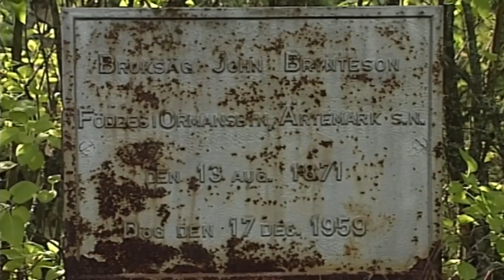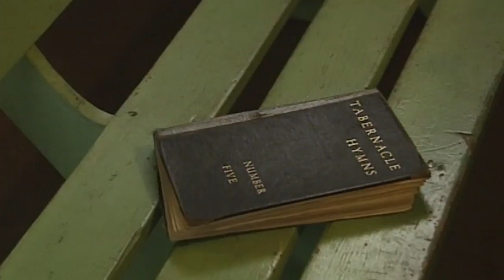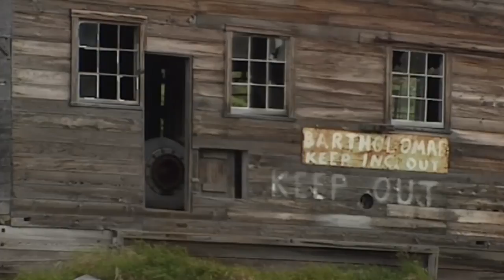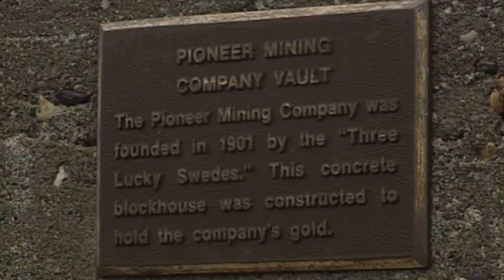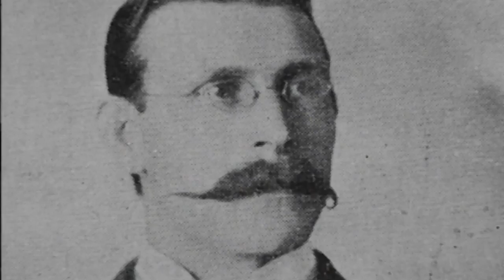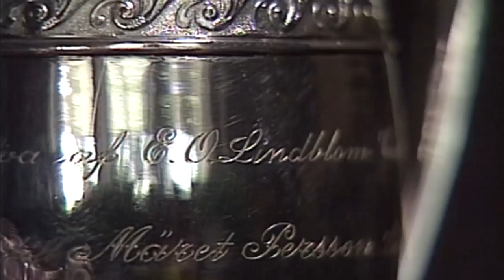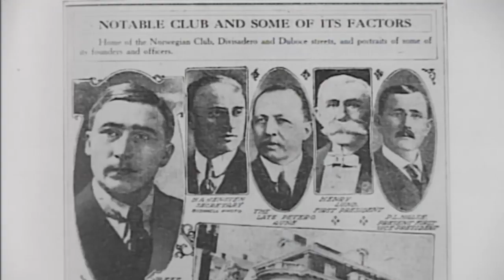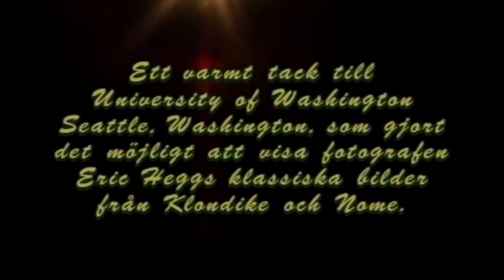Jafet Lindeberg - gullgraver og Amerikas rikeste nordmann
Per Eric Nordquist har rest i fotspåren på de tre svenskar som hittade den största guldfyndigheten i Alaska och blev mångmiljonärer. The Three Lucky Swedes var John Brynteson från Dalsland, Eric Lindblom från Lofsdalen och Jafet Lindeberg från Norge. Sändes 19 april 1996 | Längd 59 min.

Jafet Lindeberg, fisker og fattiggutt fra Kvænangen i Troms, dro til Alaska som gullgraver og ble Amerikas rikeste nordmann.

Hør også lydopptak med Jafet Lindeberg i podcast fra NRK. museum.